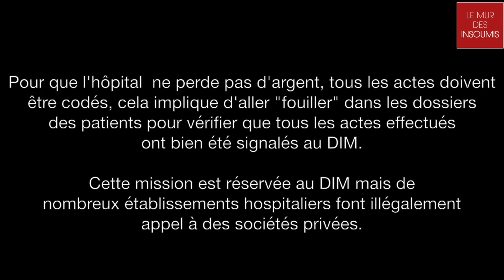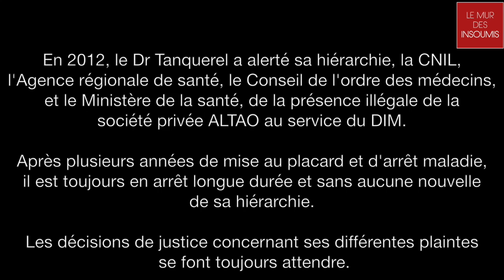Dr J.J Tanquerel : Evincé pour vouloir protéger le secret médical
Suite à l’arrivée d’un nouveau directeur d’établissement à l’hôpital de Saint-Malo, le Dr Jean-Jacques Tanquerel, responsable du Département d’Informations Médicales (DIM) s’est vu imposer la présence de la société privée ALTAO.

Cette société « fouille » dans les dossiers des patients à la recherche d’actes qui n’auraient pas été codés, d’informations qui ne seraient pas remontées des services, et par conséquent ne sont pas facturés à la CPAM.
Le problème est que l’intervention de ces sociétés privées est illégale et dangereuse pour les patients. Ces sociétés commerciales ne sont pas tenues par le secret médical et pourraient revendre les informations collectées dans les dossiers des patients à des banques, des sociétés d’assurances, des entreprises, etc.

En 2012, le Dr Tanquerel a alerté sa hiérarchie, l’Agence régionale de santé, le Conseil de l’Ordre des médecins, la CNIL, et le Ministère de la santé … en dehors d’un rapport accablant de la CNIL, rien n’a bougé.

A compter de 2013, devant le refus renouvelé du Dr Tanquerel de collaborer avec cette société, la direction va le contraindre à une alternance de mises au placard et d'arrêts maladie.

Nous sommes en 2017, cela fait maintenant 18 mois que Le Dr Jean-Jacques Tanquerel n’est pas retourné à l’hôpital de Saint-Malo, il reste sans nouvelles de sa hiérarchie, et les différentes plaintes déposées n’ont toujours pas été traitées.

Retrouvez plus d'informations sur les lanceurs d'alerte sur passeurdalertes.org

En savoir plus sur Passeur d'Alertes :
Passeur d'Alertes (ex Le Mur des Insoumis) est un média apolitique dédié aux lanceurs d'alerte. Nous mettons en lumière les actions de ces hommes et femmes qui révèlent des informations d'intérêt général dans des domaines différents, tels que la santé, l'environnement, la surveillance de masse, la finance, l'hôpital public, la souffrance animale, l'aide sociale, les scandales sanitaires, la sécurité alimentaire, etc.